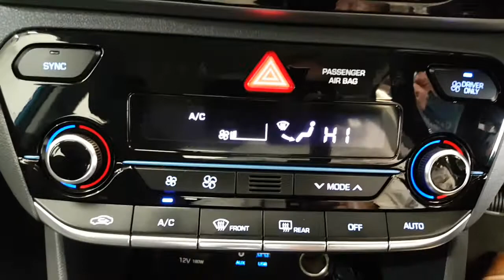2017 Hyundai Ioniq 1.6 Hybrid 19,995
Here is a video of our 172D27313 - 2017 Hyundai Ioniq 1.6 Hybrid 19,995. Please contact sales to arrange a test drive today.